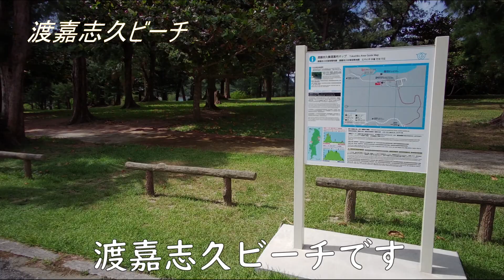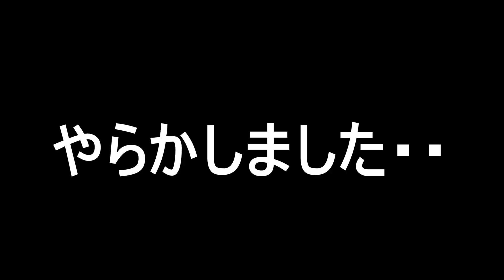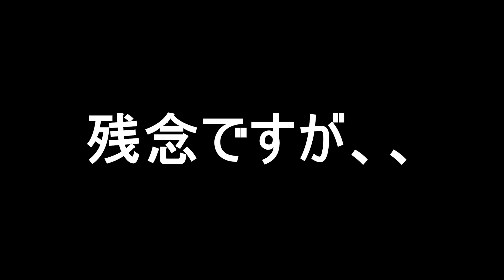【沖縄旅行】渡嘉志久ビーチ編 三線持ってタンデムツーリング♪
沖縄旅行二日目は、渡嘉敷島に到着し、レンタルバイクにて渡嘉志久ビーチに遊びに行きました。やはり慶良間諸島の渡嘉敷島の渡嘉志久ビーチからの海の絶景には、心、癒されます！

今回の目的のカンカラ三線を持ってきて海で沢山弾いたのですが、カメラの設定ミスで、早送りのコマ送り状態になり、見返すととても残念な結果となってしまいました・・

気分を入れ替え、嫁と久しぶりの、プチタンデムツーリングを楽しみました。
次回は、阿波連ビーチにての動画になります。

沖縄好きな方との交流を深めたくてラインのオープンチャットもやっております。
気軽に、参加して頂けますし、一緒に盛り上がりましょう(^^♪
オープンチャット「yuujiの沖縄love❤️チャット」